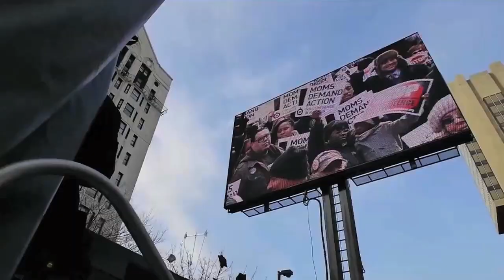Harlem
NAACP New York Conference President Hazel Dukes and Regional Field Director Marvin Bing speak out about gun violence at the New Yorkers Against Gun Violence Rally.